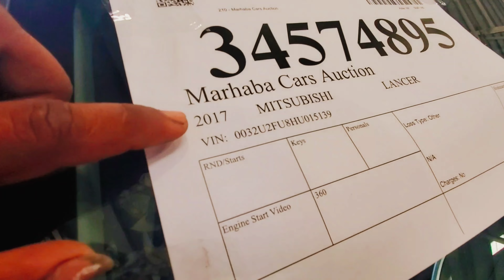Special video for Mitsubishi Lanser lover's | used car | M.Naeem painter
Special video for Mitsubishi Lanser lover's  used car

my location
location in ajman new industrial Area
M.Naeem painter